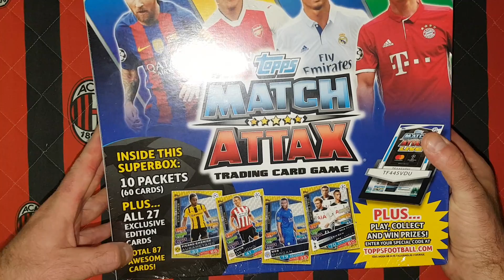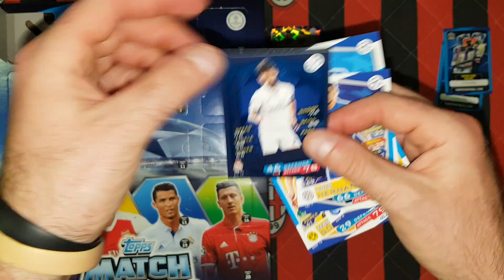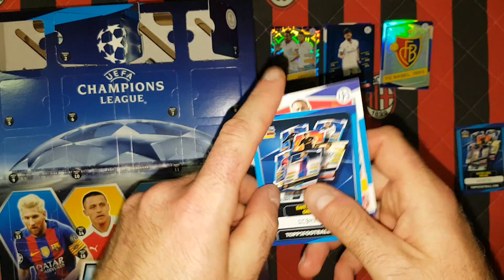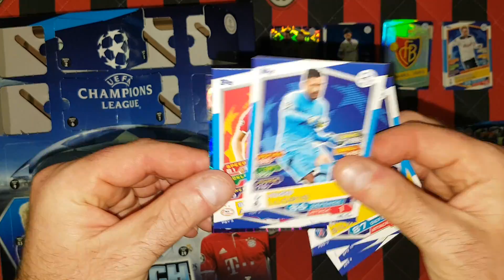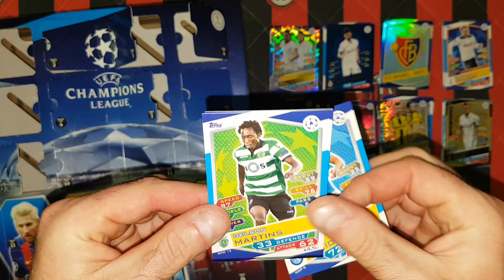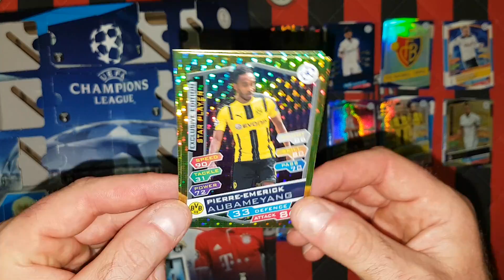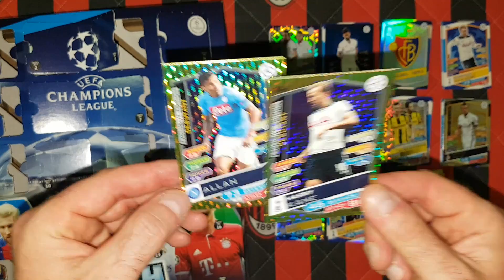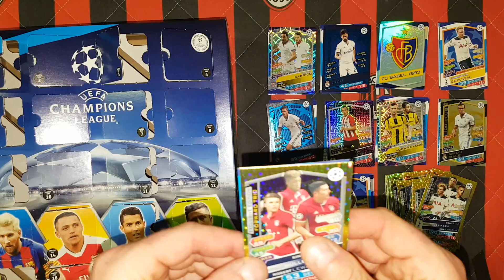HIT!!! TOPPS SUPERBOX CHAMPIONS LEAGUE 16/17 NORDIC EDITION - ILE TRAFIŁEM NORDYKÓW???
Zapraszam na unboxing Superboxa z kolekcji Topps Champions League 16/17. Uwielbiam otwierać takie produkty egzotyczne...a Wam  jak się podoba taki produkt???